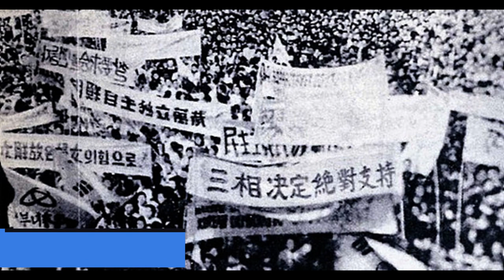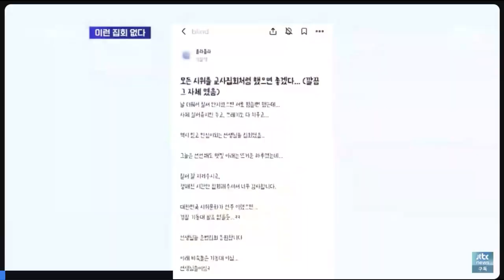More on Korean Modern History11